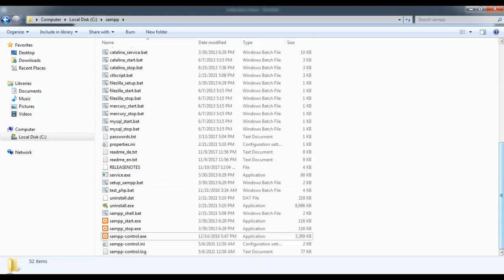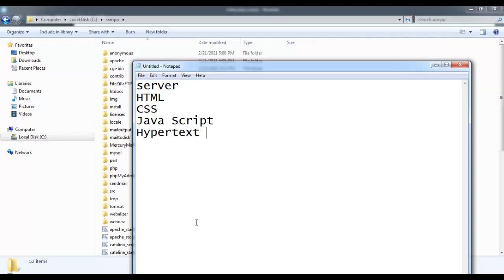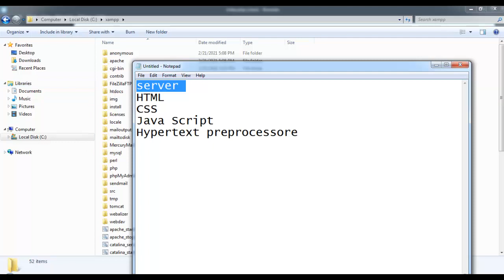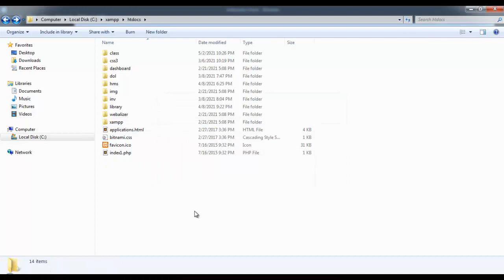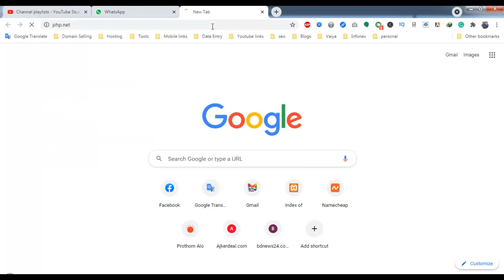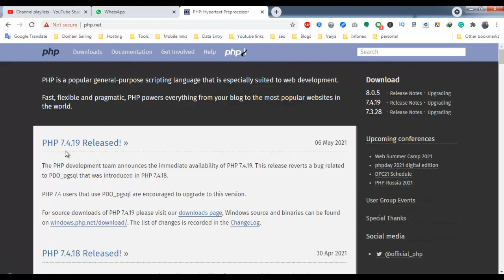PHP Bangla Beginner Tutorial part 1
Php is a widely used scripting language. In Bangladesh a number of developer works upon it. This course is for those developers who wants to learn php properly but don’t not much familiar with English.

PHP introduction, PHP server, what should know before learning PHP, what is PHP file,